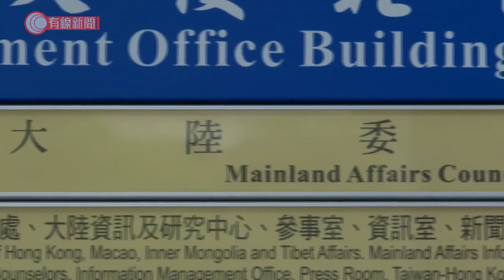李克強：堅持一個中國原則和九二共識 - 20210305 - 有線中國組 - 有線新聞 CABLE News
【有線新聞】國務院總理李克強在政府工作報告中提到兩岸關係，堅持一個中國原則和九二共識。他表示：「堅持一個中國原則和九二共識，推進兩岸關係，和平發展和祖國統一，高度警惕和堅決遏制台獨分裂活動，完善保障台灣同胞福祉和在大陸享受同等待遇的制度和政策，促進海峽兩岸交流合作、融合發展，同心共創民族復興美好未來。」在台灣，陸委會回應指，兩岸良性互動雙方均有責任，健康有序交流勝過對台強制性施壓，呼籲大陸方面在相互尊重、善意理解的態度下，正視與尊重台灣民眾對矮化台灣之政治框架及負面統戰施壓的反對與質疑，應透過溝通逐步化解雙方分歧，確實保障兩岸民眾權益。

2. 緬甸示威者以盾牌水球抗催淚煙　警開多槍驅散　東盟外長開會商局勢 - 20210302 - 兩岸國際 - 有線新聞 CABLE News
3. 廣播處長李百全履新　港台工會促尊重同業批評　據悉電視部公共事務部三高層辭職 - 20210301 - 港聞 - 有線新聞 CABLE News